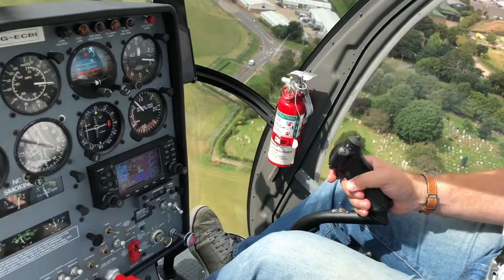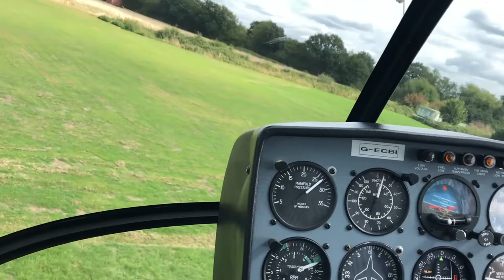Hughs to Hay 20th August 2018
A nice afternoon helicopter flying and shooting, submarine & seaplane spotting!